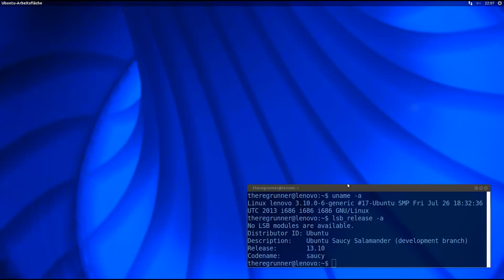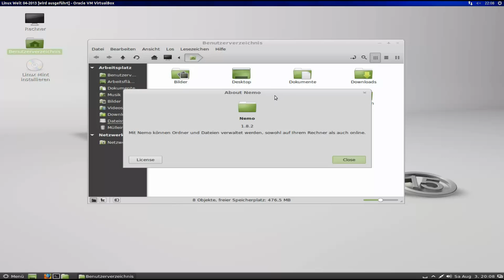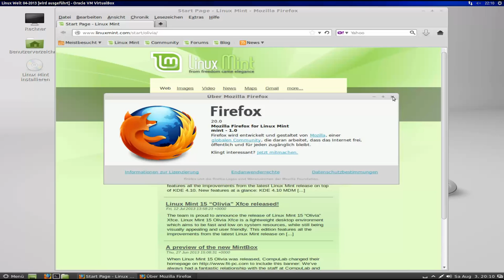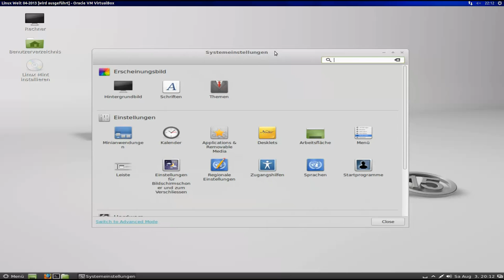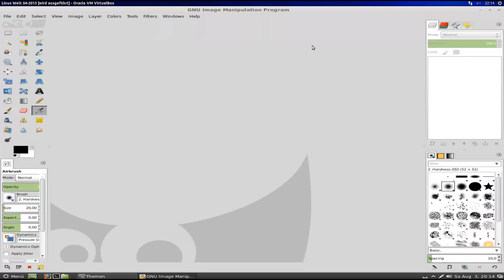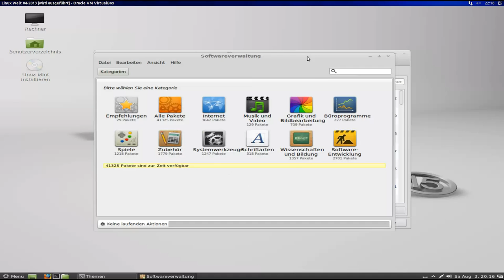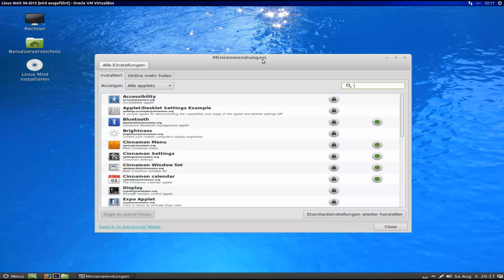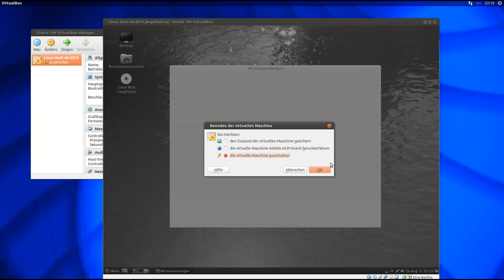Linux Welt : Teil 1 ... "Linux Mint 15"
Teil 1 meiner kleinen Serie über verschiedene Linux Distributionen.